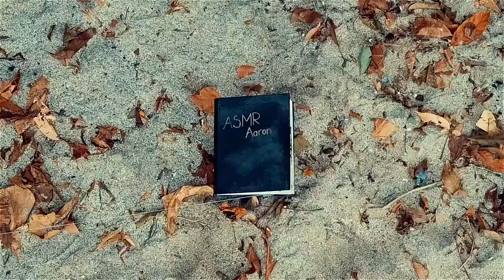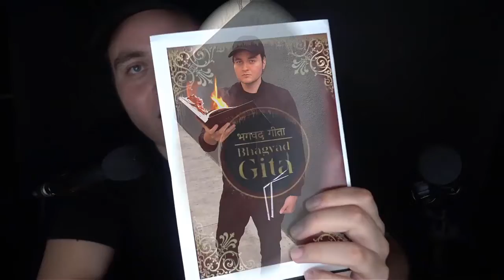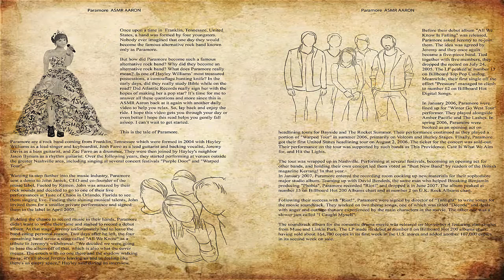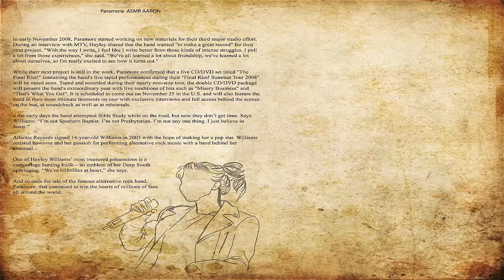Paramore | Fueled by Ramen | Hayley Williams | Paramore Misery Business | ASMR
This is about paramore, fueled by ramen, new moon,decode, eclipse,breaking dawn, fbr, hayley williams, shane drake, twilight (adapted work), warner music group, a day to remember, new adtr album,new a day to remember album and a day to remember vevo , which is whispered by ASMR Aaron

💙 Listen More Stories in English 💙

💙 Artists 💙

► Read By: ASMR Aaron
► Edited By: ASMR Aaron
► Composed By: Robert Luna